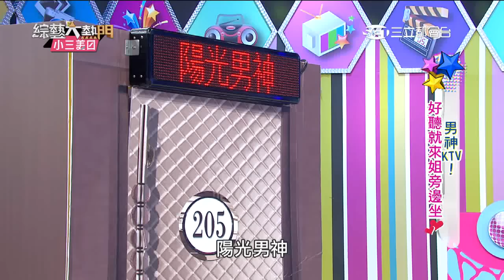【男神KTV！我戀愛了~~】20151013 綜藝大熱門 PART4